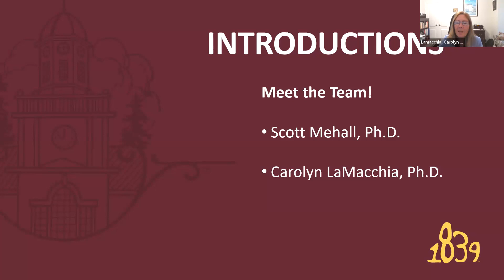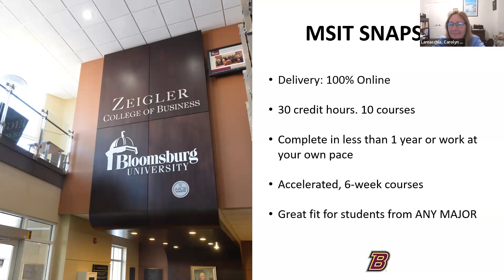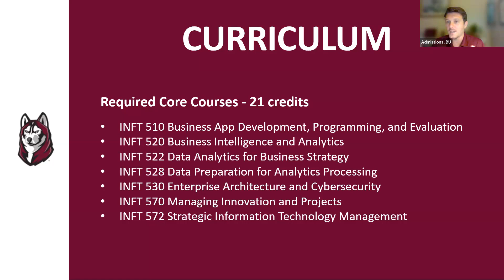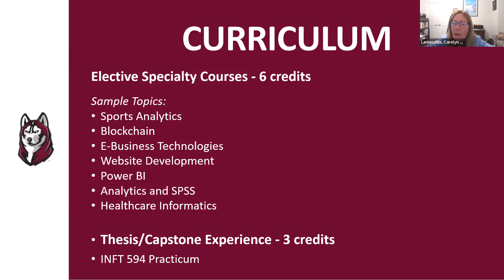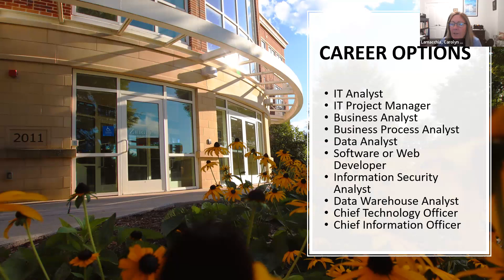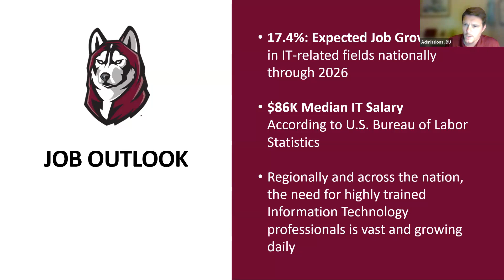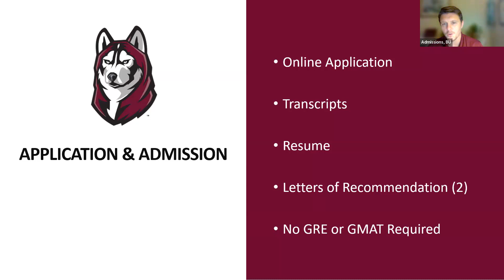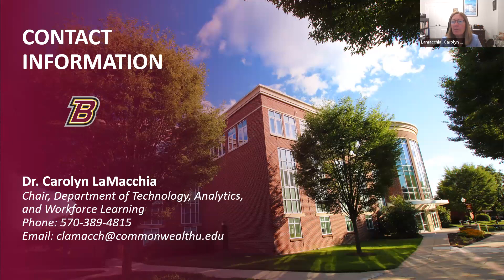Virtual Information Session: M.S. Information Technology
0:00 - Welcome
1:28 - Introductions
2:20 - Program Overview
9:58 - Course Delivery
11:50 - Coursework Overview
24:22 - High Impact Practices
26:38 - Career Options
29:24 - Job Outlook
34:44 - Alumni
39:10 - Application and Admission Process
40:32 - Contact Information